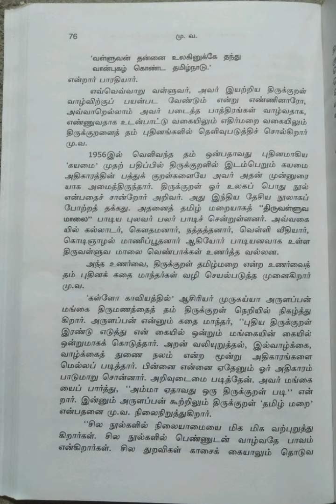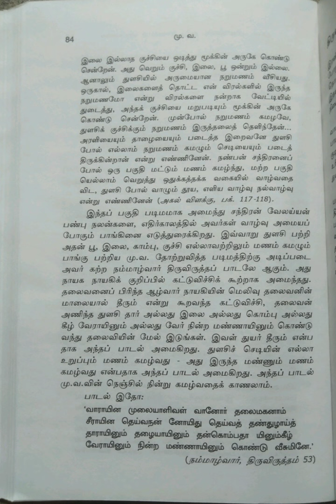இந்திய இலக்கியச் சிற்பிகள்~மு.வ/மு.வரதராசன்/பகுதி-4@Maheswari